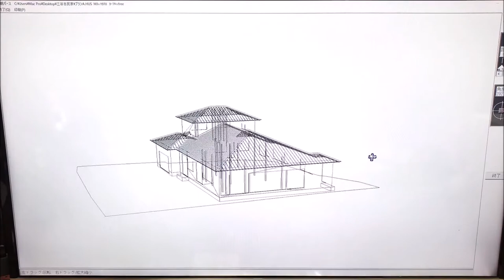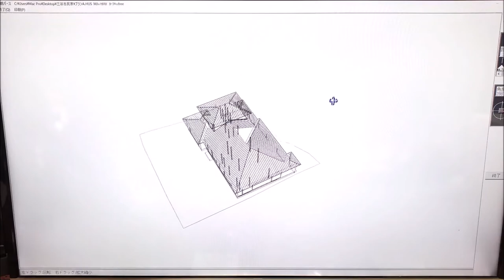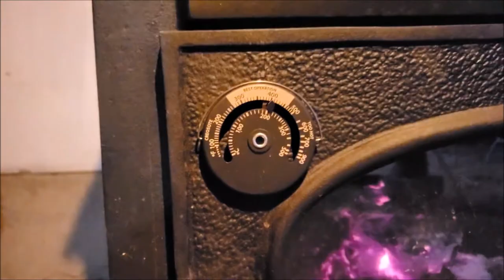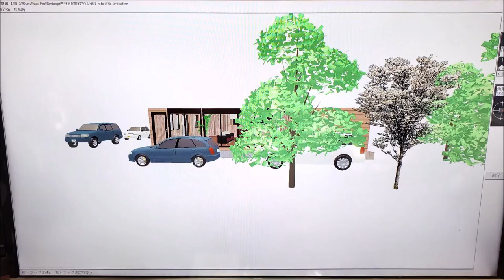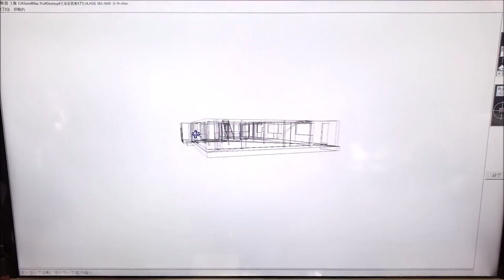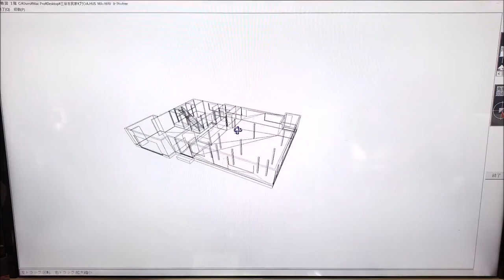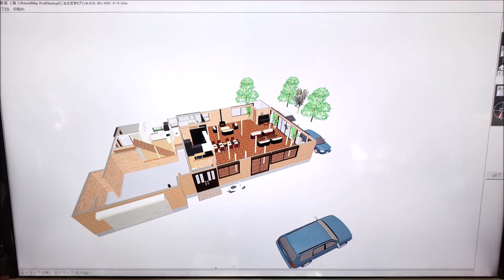リノベ動画20211119【古民家再生】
撮影機材
・スマートフォン　Samsung GALAXY S10

【CAMERA】
Galaxy s10
iPhone11 無印
iPhone6s
LG V20
OLYMPUS　TG-820
NIKON D810
NIKON D7000
old NIKON  D70
【Lenz】